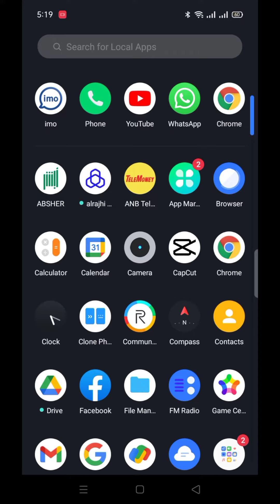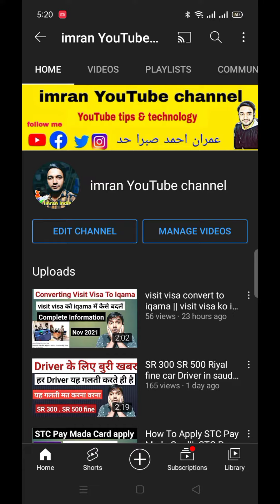How To Delete Video On YouTube || YouTube video ko delete kaise Karen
हेलो फ्रेंड मेरा नाम है ईमरान और आज इस वीडियो में यह बताया गया है कि ( youtube video ko delete kaise kare) तो प्लीज वीडियो पूरा देखें वीडियो पसंद है तो लाइक करें कमेंट करें चैनल को सब्सक्राइब करें वीडियो देखने के लिए शुक्रिया

about video

Hello friend my name is Imran and today in this video it has been told that ( How To Delete uploaded video on YouTube) so  please watch the full video if like comments and subscribe channel Thanks for watching the video

how to delete video on YouTube channel
YouTube ki video delete Karne Ka Sahi tarika
uploaded video delete kaise karen
uploaded video delete
how to delete a YouTube video
YouTube ka video delete kaise karen
YouTube ka video kaise delete Karen
how to delete video from YouTube
YouTube ke video ko delete kaise karen

Youtube_Video ko_Delete_कैसे_करें